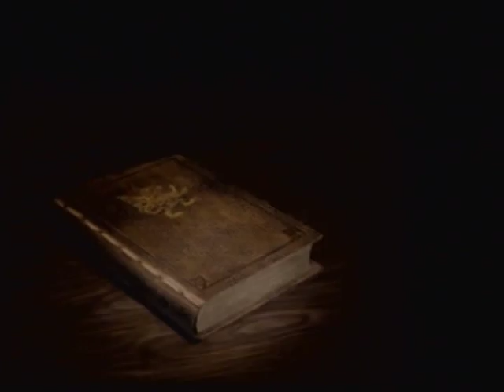Final Fantasy XII - Part 12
The only problem I have in these two areas is that there isn't enough enemy variation on the main path. Sure the second area has quite a bit more but it only cheapens the first areas enemy list.